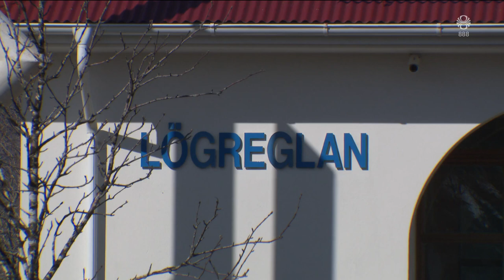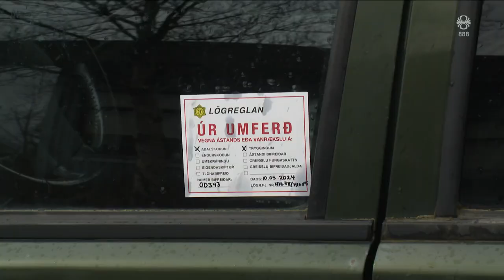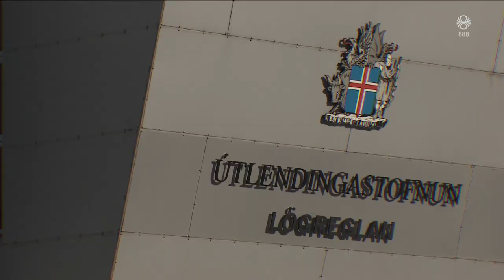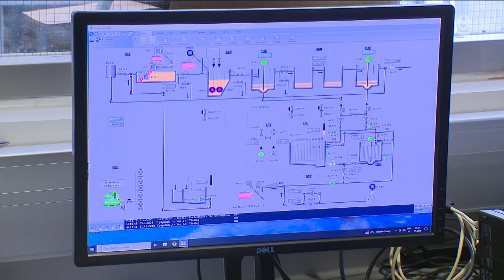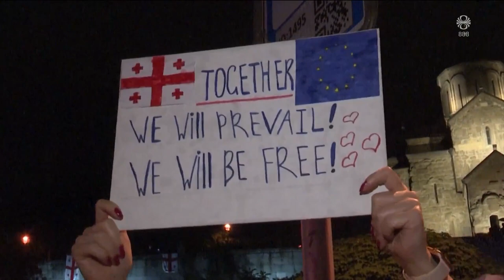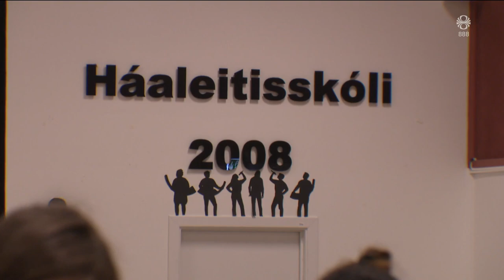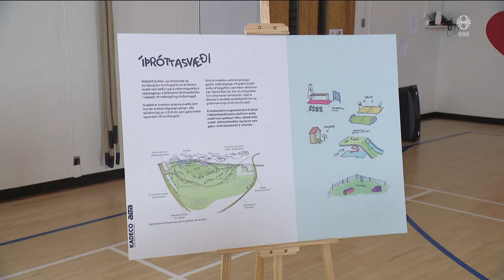Fréttir - 12. maí 2024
Fréttir RÚV frá 12. maí 2024 - Efnisyfirlit:
00:01:19 Frelsissvipting á Suðurlandi
00:02:44 Enn varað við árás á Rafah
00:03:44 Bandaríkin vara við aðgerðum
00:04:47 Eldsvoði á Egilsstöðum
00:06:24 Sviss vann Eurovision
00:08:17 Breytinga þörf í keppninni
00:10:12 Viðtal: Arnar Eggert Thoroddsen
00:12:01 Kæra brottvísun kvenna
00:12:36 Skólphreinsistöðin í Hveragerði
00:14:29 Enn mótmælt í Georgíu
00:16:30 Framtíðin skipulögð á Ásbrú
00:18:52 Nýir Íslendingar á Bessastöðum